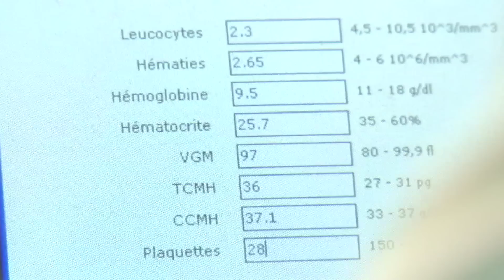Mauritania: Aids Prevention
Mauritania's efforts to combat the spread of the HIV is paying off, with more people seeking testing and treatment.